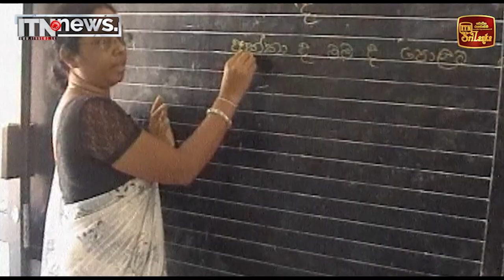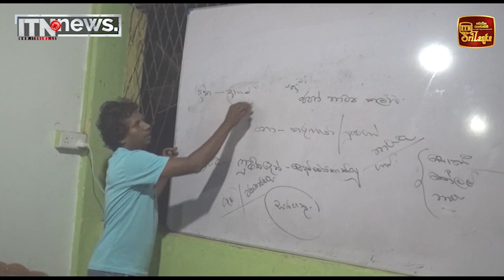පාසල් දරුවන් වෙනුවෙන් දිවා රාත්‍රී දෙකෙහිම කැපකිරීම් කරන අපූරු පාසලක්